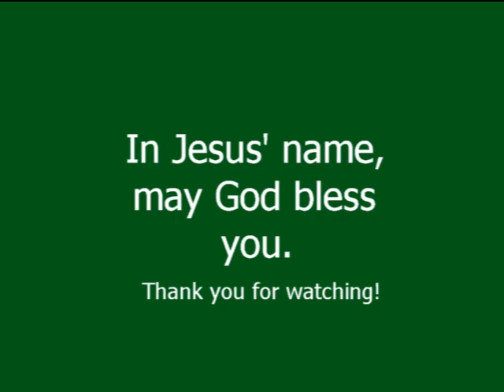20171105 Sunday Sermon